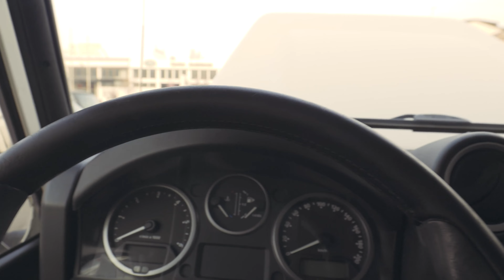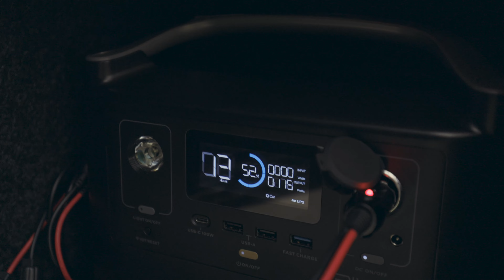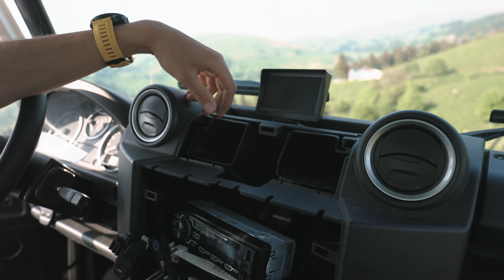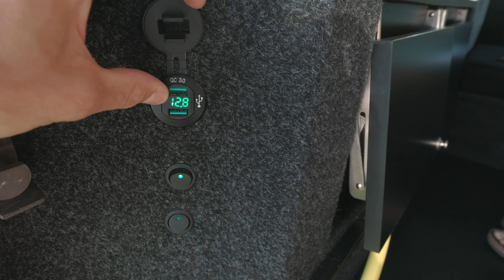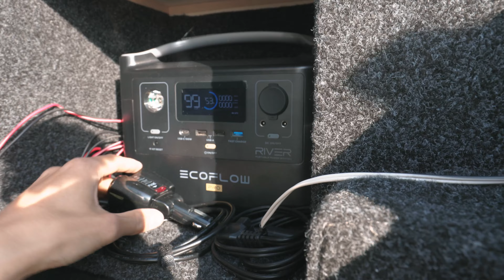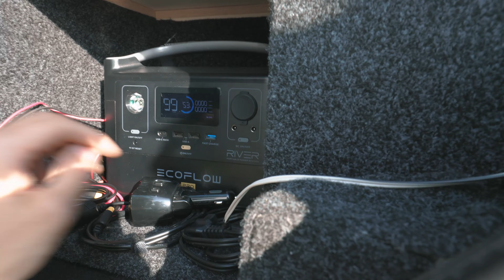Trasformo il mio LAND ROVER DEFENDER 110 in una casa 4x4 🚜.. Preparazione per il viaggio in NORVEGIA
Spiegazione degli interni, installazione disel heater e realizzazione della Camperizzazione..

POWER STATION